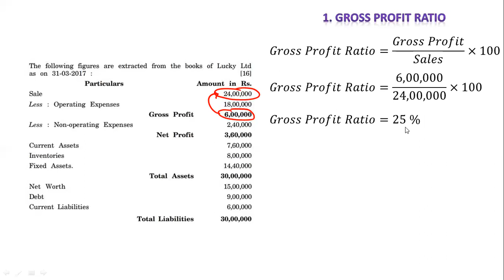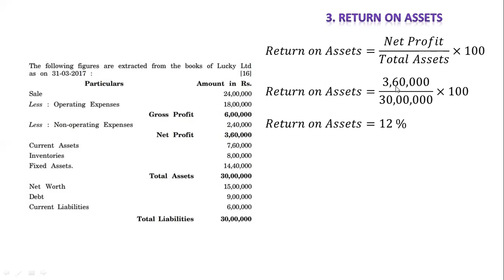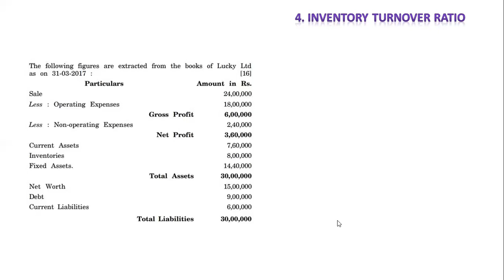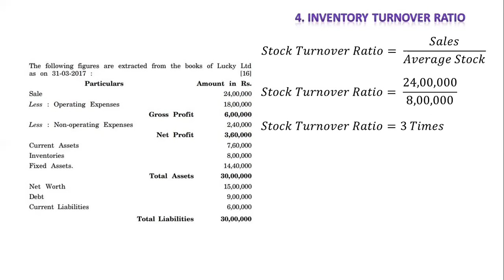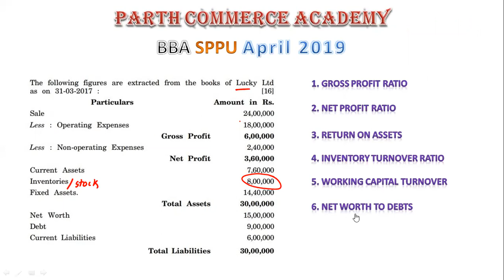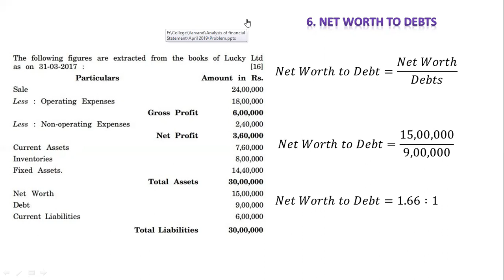TYBBA Analysis of Financial Statement Problem of Ratio Analysis SPPU University Exam. April 2019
Return on Assets
Inventory Turnover
Working Capital Turnover
Net worth to Debts